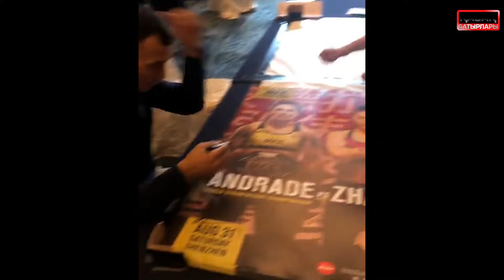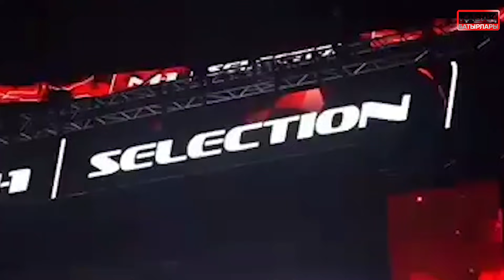UFC-ДЕГІ ҚАЗАҚТАР ҚАЙТА АТҚА МІНДІ!!! ЖАҢА ҚАРСЫЛАСТАР!!! ЖАҢА ЖЕКПЕ-ЖЕКТЕР!!! ГОЛОВКИН-ЧАРЛО!!!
🆗Арнаны қолдау:
💪Арнаға жазылыңыздар!
Алга Казахстан!